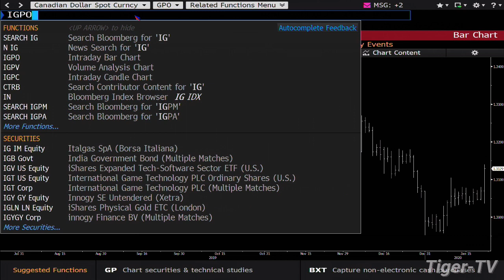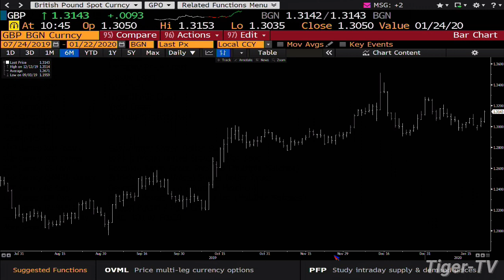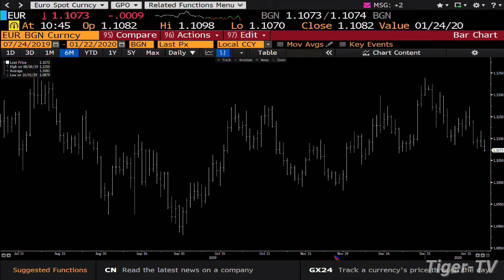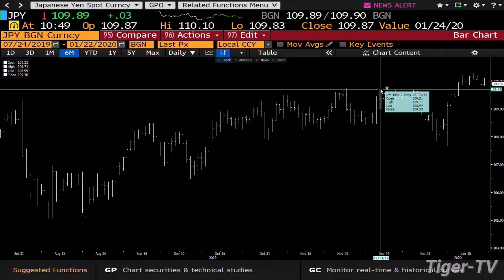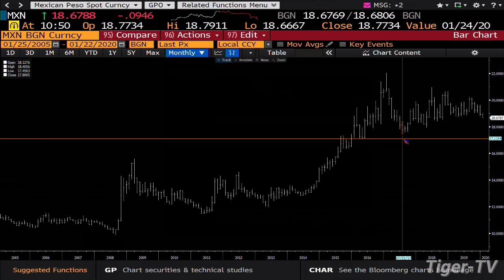January 22nd, Teddy Kekstadt on The Bull-Bear Trading Hour - 2020